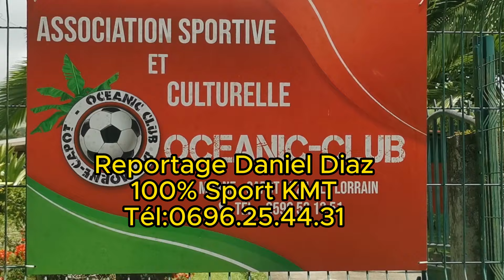LES REACTIONS SUR LE DIABETE AU MORNE CAPOT. DD NEWS